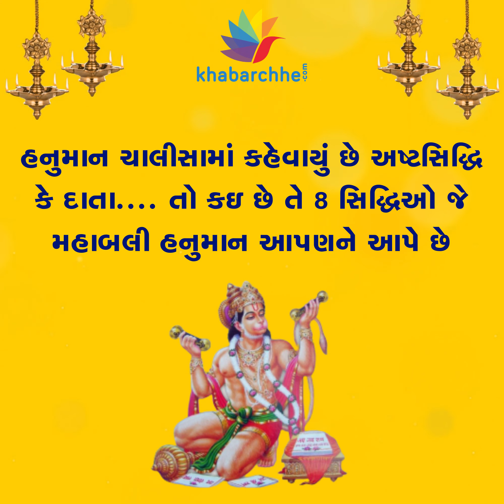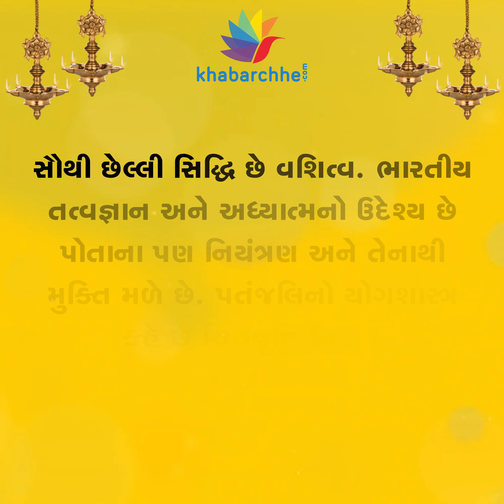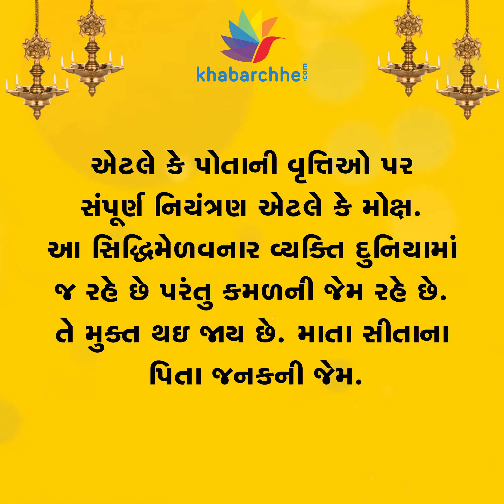મહાબલી હનુમાન અષ્ટસિદ્વિ આપે છે, કઇ છે તે 8 સિદ્ધિઓ